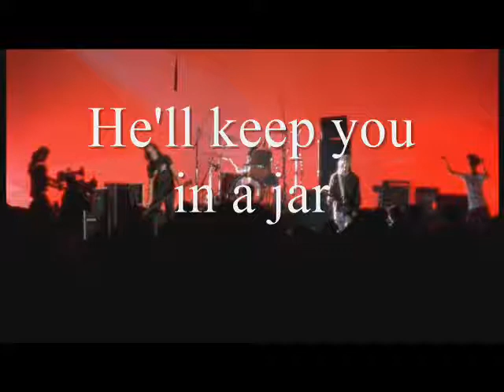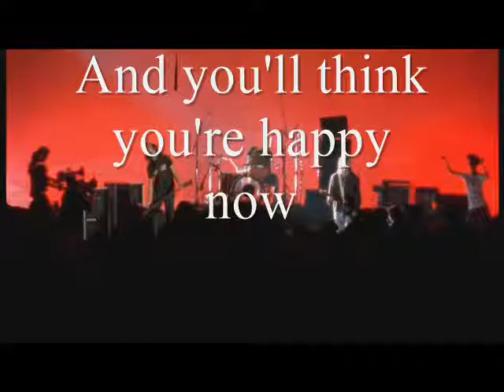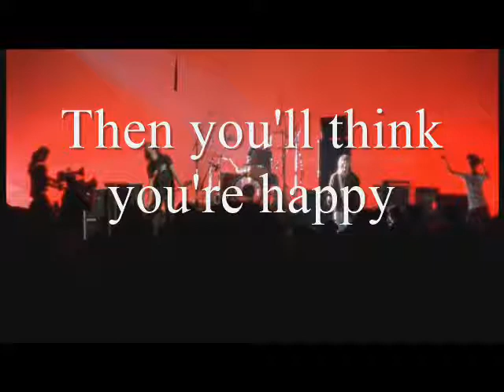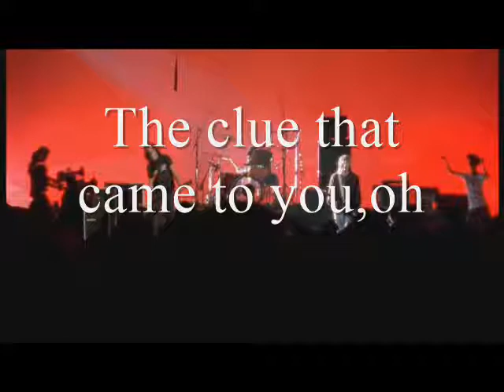Sappy Nirvana Lyrics